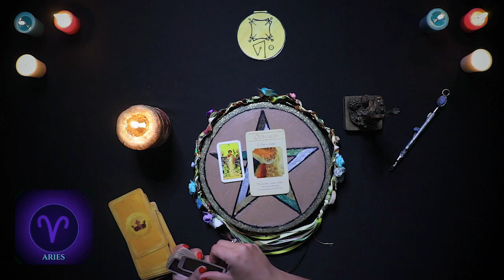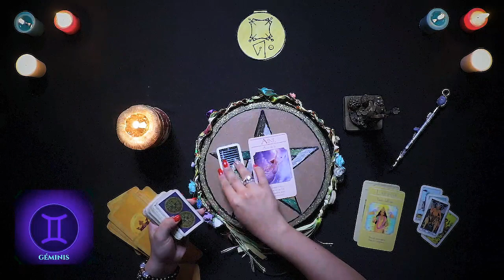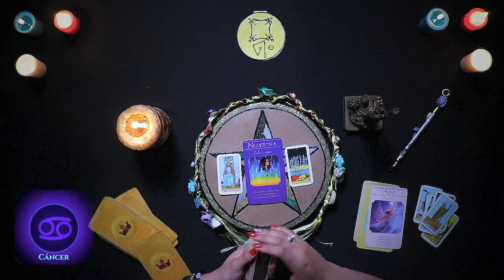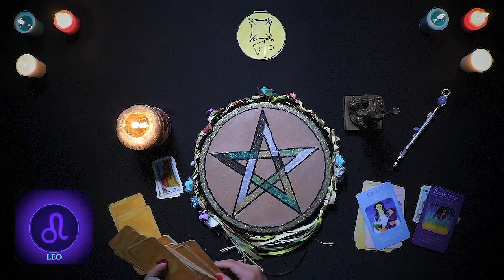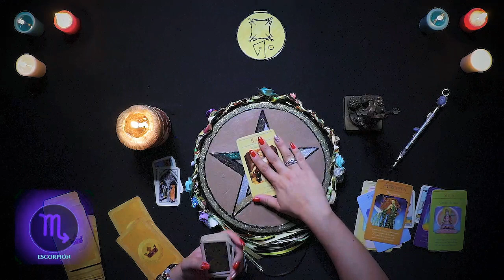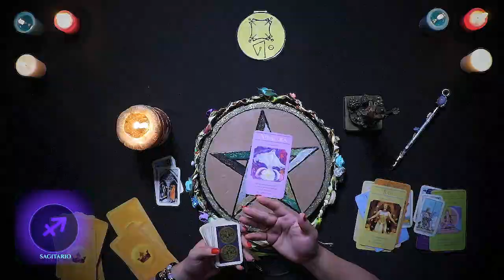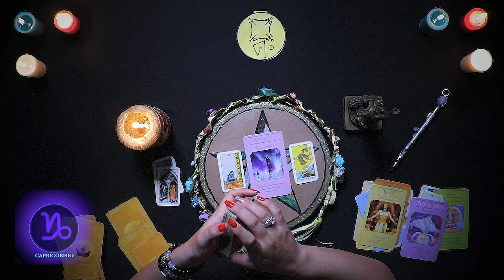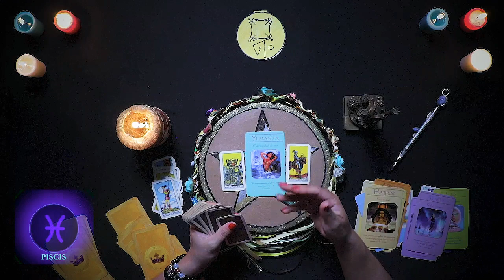Tarot Mensual del mes de Abril 2020 para todos los signos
Lectura de tarot del mes de Abril 2020. Tarot y predicciones para todos los signos. Descubre este mes que te depara el universo.
Para consultas personalizadas, te invito a visitar mi página